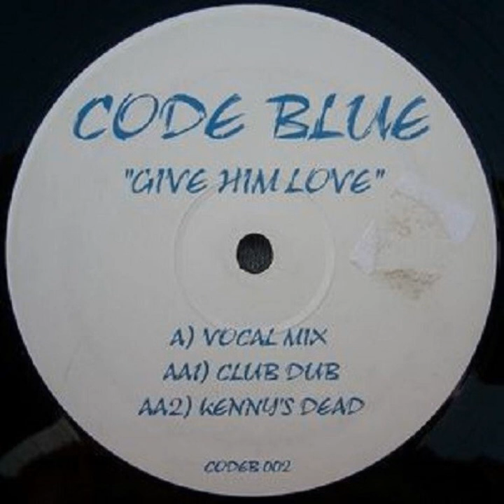Kenny Is Dead - Code Blue